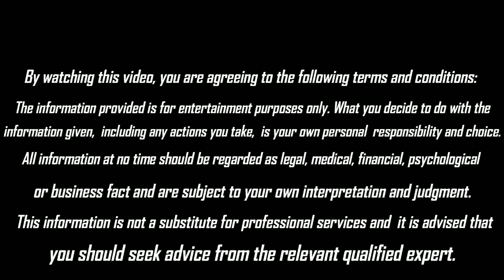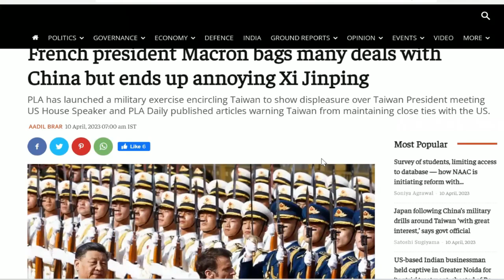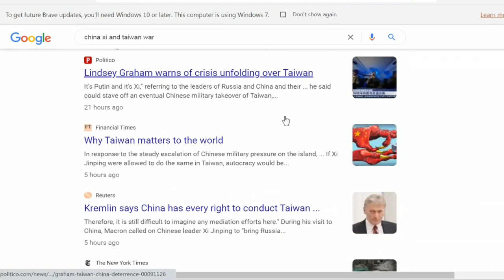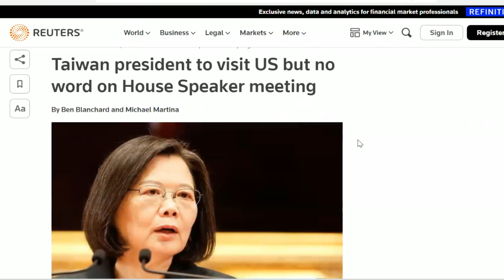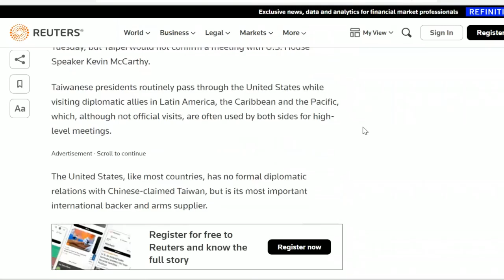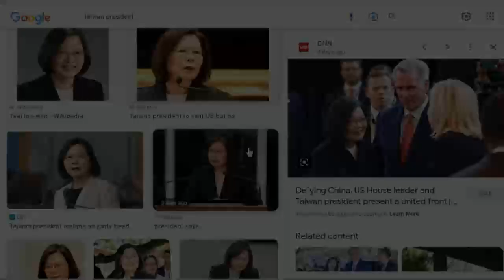China Vs Taiwan || Mind Probe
Tip Jar!